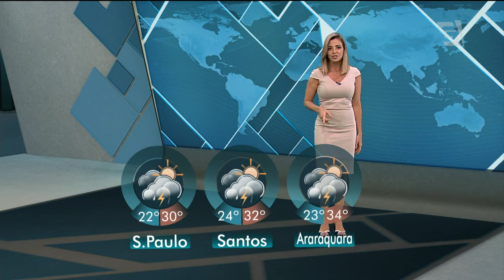Previsão do Tempo – 28/03/2016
Essa já é a segunda semana do outono, mas por enquanto os dias ainda estão com cara de verão.
Os termômetros aqui na capital paulista chegaram a marca dos trinta graus e choveu só em alguns pontos da cidade. Mariana Armentano tem os detalhes da previsão para amanhã.